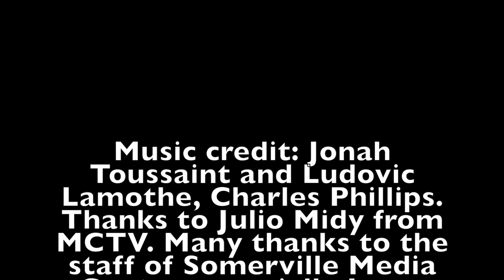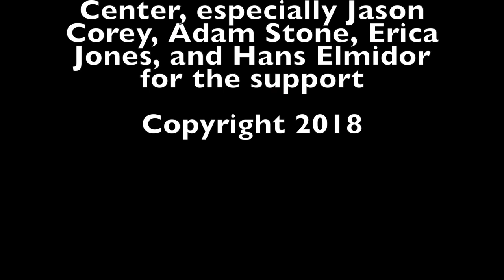Haitian Poetry in Three Languages - "Haiti is not what you say, Mr Tét-Mato"